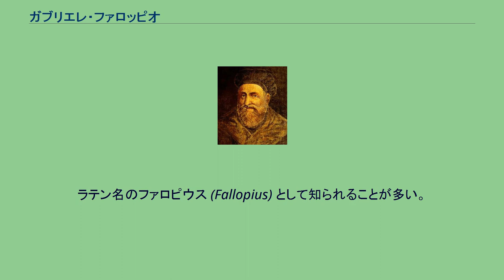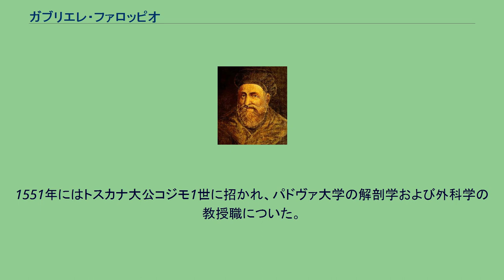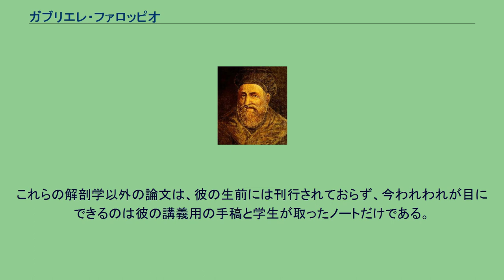ガブリエレ・ファロッピオ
ガブリエレ・ファロッピオ（Gabriele Falloppio 1523年 - 1562年10月9日）はイタリアの解剖学者、医師。
ラテン名のファロピウス (Fallopius) として知られることが多い。
16世紀を代表する解剖学者、医師の一人。
ファロッピオはモデナで生まれ、パドヴァで没した。
彼は貴族の出身だったが、貧しかったため、教育を受けるのにも非常に苦労した。
経済的困難のために彼は聖職者となり、1542年にモデナ大聖堂の律修司祭の職に就いた。
その後当時のヨーロッパで最も有名な医学部のあったフェラーラで医学を学んだ。
1548年にアントニオ・ミュサ・ブラッサヴォーラの指導の下医学博士号を取得した。
学位取得後はさまざまな大学の医学部で働くとともに、フェラーラ大学で解剖学教授となった。
彼の教え子の一人にジローラモ・ファブリッチ（ラテン語名ヒエロニムス・ファブリキウス、en）がいる。
翌年当時イタリアの主要大学だったピサ大学に招聘される。
1551年にはトスカナ大公コジモ1世に招かれ、パドヴァ大学の解剖学および外科学の教授職についた。
パドヴァでは植物学教授と植物園長も兼ねた。
彼は40歳にもみたないで没したが、解剖学に名を残した。
当時は解剖学の黄金時代で、ファロッピオの同時代にはヴェサリウス、エウスタキ、レアルド・コロンボ（en、パドヴァ大学におけるファロッピオの前任者）などの大学者がいた。
ファロッピオが彼ら偉大な発見者たちに嫉妬したために、しばしば彼らの業績に対して批判や訂正を行ったのだとする主張もある。
しかし医学史の権威であるハインリッヒ・ヘーザーによれば、ファロッピオは同僚の学者、とくにヴェサリウスに対して控えめで敬意を払っていたことで知られており、それゆえ彼が訂正を示唆したのは科学としての解剖学の進歩のためであったという。
ファロッピオ自身の研究は主に頭部の解剖についてなされた。
彼は内耳に関してそれまでの知見に多くを加え、鼓室とそれを含む骨の輪との関係について詳細に記述した。
また彼は正円窓・卵円窓とそれらの前庭・蝸牛との交通についても細かく記述している。
乳突蜂巣と中耳のつながりについてはじめて指摘したのもファロピウスだった。
眼の涙管についての記述は先人を超え、篩骨と鼻の細胞についての詳細な説明も行っている。
ファロピウスは骨と筋の解剖についても価値ある貢献を行っている。
特に筋の分野で彼はヴェサリウスの研究を訂正している。
また男女の生殖器についての研究も行っており、卵巣と子宮をつなぐ卵管は今日彼の名前を冠してファロピウス管とも呼ばれる。
側頭骨内にある顔面神経が通る管（顔面神経管）もまた、彼にちなんでファロッピオ管と呼ばれる。
臨床医学へのファロピウスの貢献もまた重要なものがある。
彼は口腔鏡をはじめて耳の疾患の診断と治療のため に使用した。
また外科に関する著述にも興味深いものがあり、潰瘍と腫瘍に関する論文を二つ、外科に関する論文を一つ、またヒポクラテスの頭部外傷に関する書籍についての書評も書いている。
ファロピウスは当時、性病の権威とみなされていたようで、梅毒に関する論文の中で、コンドームの使用を唱え、またそれについて最初の臨床試験と呼べるものを行っている。
ファロピウスはどんな治療法についても関心を持っていたようで、温水療法についての論文、緩下薬についてのもの、薬の製法についてのものも書いている。
これらの解剖学以外の論文は、彼の生前には刊行されておらず、今われわれが目にできるのは彼の講義用の手稿と学生が取ったノートだけである。
これらは1575年にニュルンベルクでヴォルヒャー・コイターによって出版された。